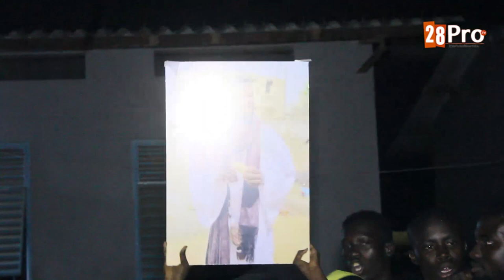La Camaraderie de la Croix Rouge de Mbacké a organisé un ndogou de solidarité pour renforcer sa base